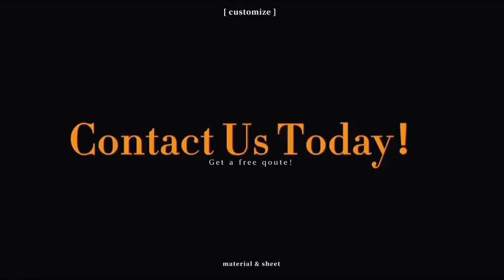Your One-Stop Custom Dry Bushing and Slide Bearing Supplier – Metric & Inch Sizes Available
Dry sliding bearings supplier, self-lubricating bronze bushings, Viiplus' slide bearings have revolutionized our production line. We've seen a significant reduction in downtime. Custom Slide Bearing Supplier - Metric and inch size available: Slide Bearing supplie. We specialize in supplying various types of slide bearings for buyers. Support Design Drawings. Quote Within 24 Hours. Types: straight bushing, flanged bushing, thrust washer, shaft split bushing, slide plate!